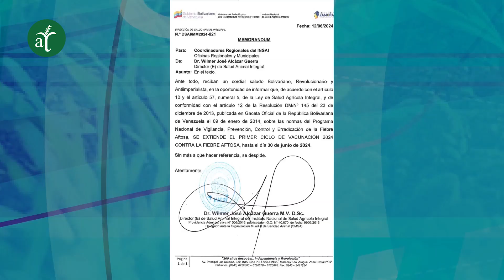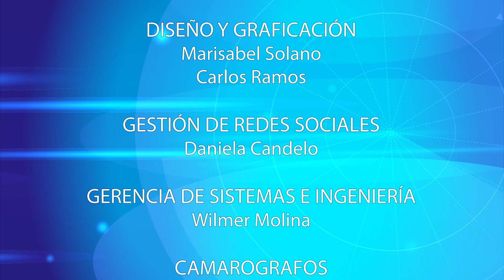🔵 Noticias del Agro - Resumen semana 24 / 2024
-INSAI extiende ciclo de vacunación contra la fiebre aftosa hasta el 30 de junio.
-Presidente Maduro solicitó revisar Ley Penal de Actividad Ganadera.
-Porcicultores aseguran que la producción ha mejorado pese a los desafíos económicos.
-Según la FAO precios de alimentos en el mundo subieron un 0,9 en mayo.
-Expertos destacan necesidad de mantener un control de las finanzas para enfrentar desafíos fiscales.
-Fundatierra espero segunda discusión de Ley de Cacao en la Asamblea Nacional.
-Horticultores de Lara aseguran que costos de insumos los obligan a migrar al cultivo de frutas.
-Gobierno de Zulia establece recursos para productores e impulso de la economía y vías agropecuarias.
-Mosca Soldado Negro gana interés como fuente de proteína animal.
-Programa de protección solicitará a la Asamblea Nacional la creación de Ley de Tortugas Marinas.
-Plaga de gusanos afecta pastizales de Portuguesa.
-El dragón amarillo generó pérdidas significativas en el occidente de Carabobo.
-Federación de aceiteros de Argentina anunció paro por tiempo indeterminado.
-Precios de leche cruda en Colombia registraron caída por sexto mes consecutivo.
-Reportan recuperación de más de 290 toneladas de envases de fitosanitarios en Costa Rica.
-Mueren miles de peces en el norte de México por sequía extrema.
-FAO: producción acuícola superó por primera vez a la pesca.